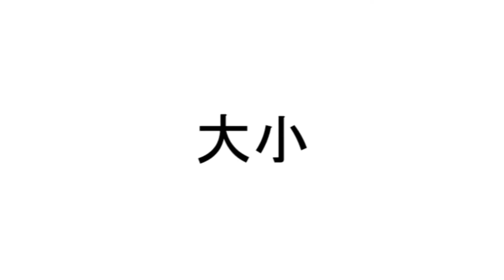Daishō vs. Joey Kidman & CJ Awesome - 2011/12/15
Daishō 大小 (Kyle Matthews & Vordell Walker) take on "Wildchild" Joey Kidman & CJ Awesome on 12/15/2011 @ The Masquerade in Atlanta, Ga.
Please Note - 720p & 1080p HD Versions Available